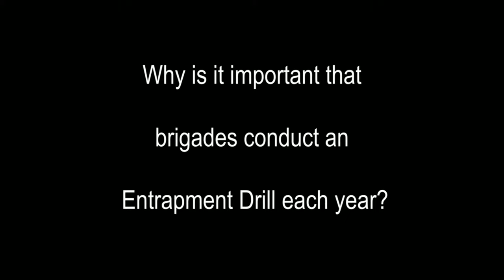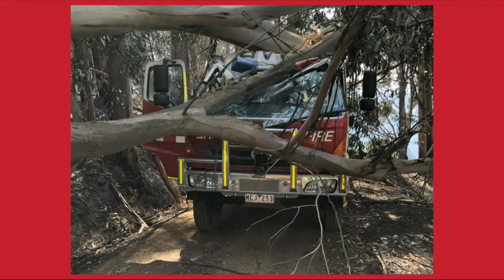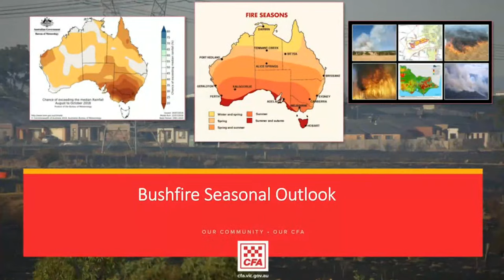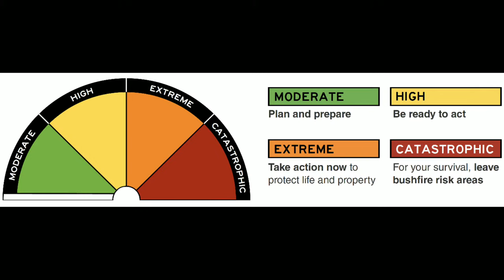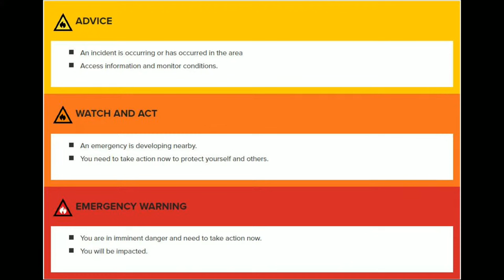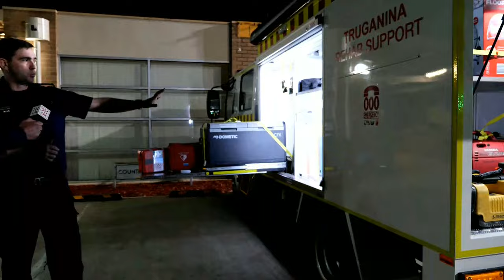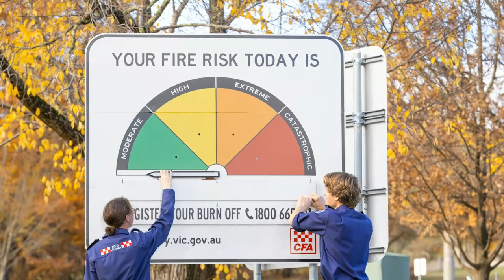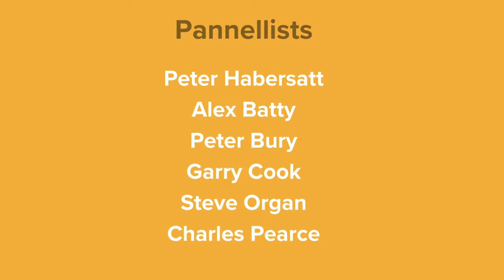September 2023 Volunteer Forum - Hoppers Crossing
Live from Hoppers Crossing, this month's forum will focus on pre-season briefings.
4:43 - Opening titles
5:06 - Welcome
9:21 - Tanker rollout update
12:33 - Entrapment drill
20:28 - Hazardous Trees
29:45 - Tanker Rollover
38:26 - Seasonal Outlook
46:58 - AFDRS
53:40 - Warnings and Advice
1:02:20 - Key Operational Considerations
1:07:13 - Live cross to Truganina Rehab Team
1:15:35 - Culture Review
1:23:30 - Department of Education Relocation/Closure Policy
1:25:10 - Pocketsafety App
1:28:40 - Young Adults Advisory Committee
1:30:21 - Closing Remarks
1:32:20 - Closing credits